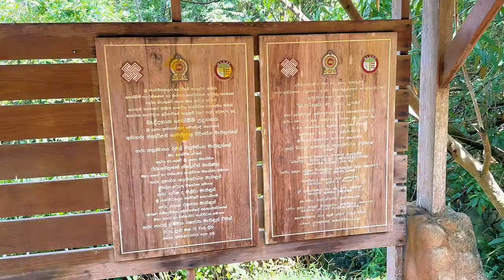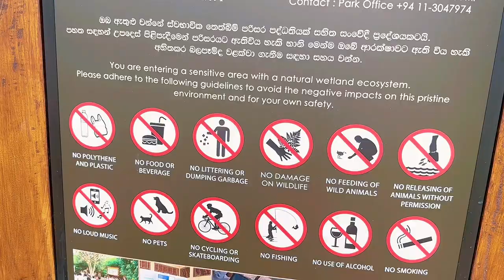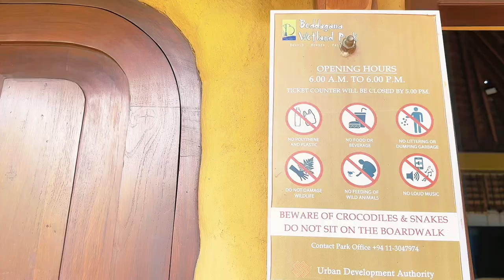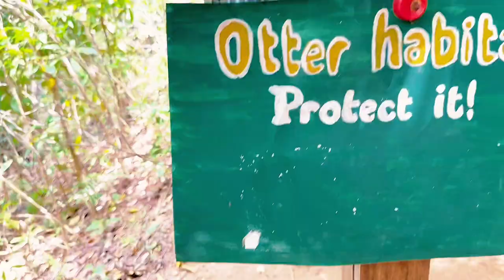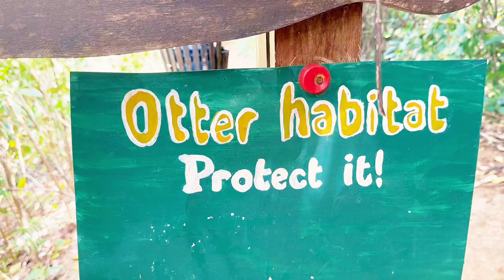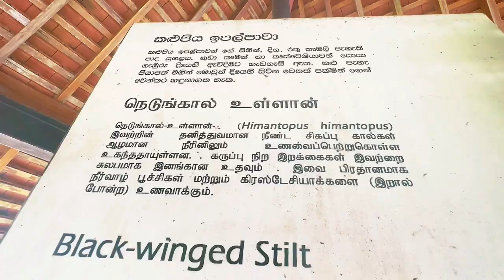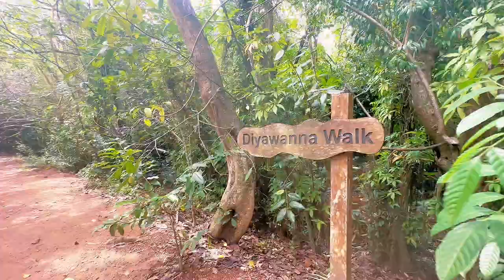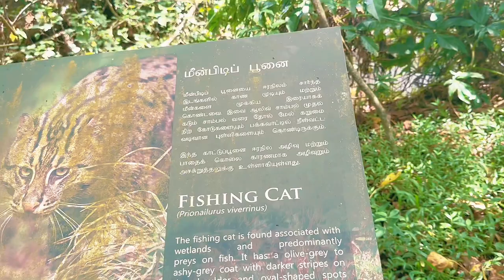Beddagana Wetland Park | A Colorful Place to Explore | Jayawardenepura Kotte, Colombo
Beddagana Wetland Park is a wetland park situated on Rampart Road in Sri Jayawardenepura, Kotte. It is a great place to embrace Mother Nature with so much to do such as bird watching and taking a stroll sinking in the beauty surrounding it. It is a naturally beautiful place with artistic landscaping and lush greenery. There are educational tours such as boat rides identifying different species of butterflies, dragonflies and damselflies. It is the perfect place for nature lovers.

Entrance (Foreign Children) LKR 500*
Entrance (Foreign Adults) LKR 1000*
Entrance (Local Children) LKR 50*
Entrance (Local Adults) LKR 100*

Thank you for coming to my channel! It would really help me in making more travel videos 😊